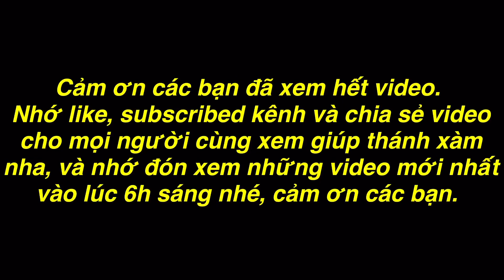Thánh Xàm TV - Ku Te Giành Giành Chiến thắng Cuộc Thi Vua Cosplay Thánh Xàm Không Phục